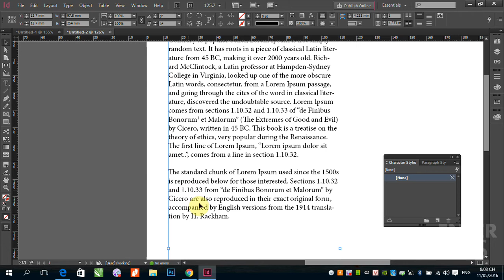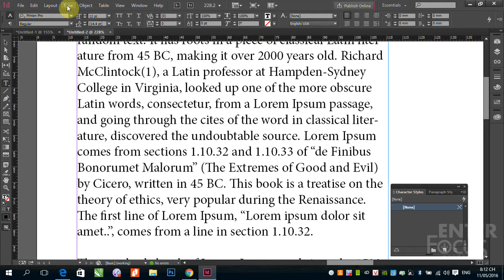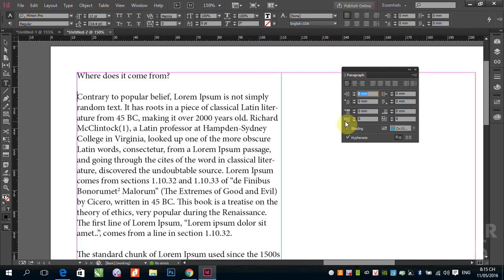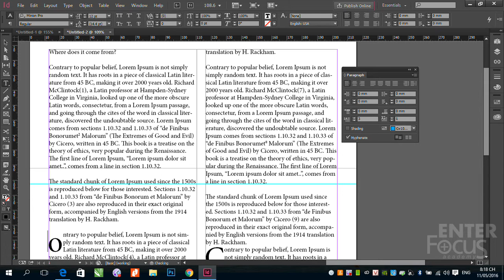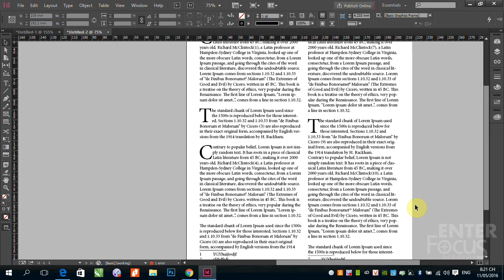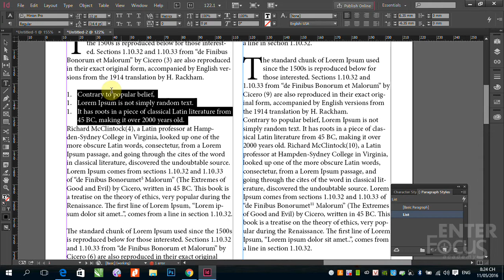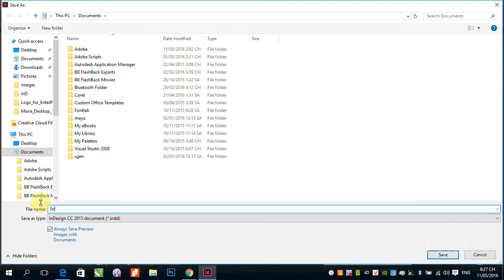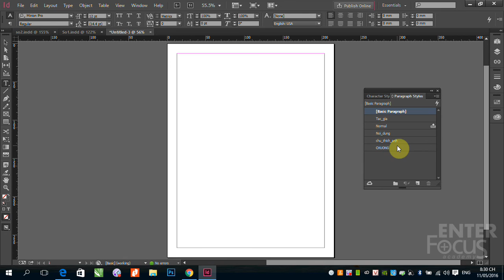B2_3: Chèn chú thích - Dropcap - Bullet - Tái sử dụng Style